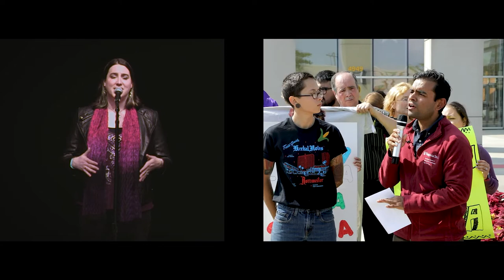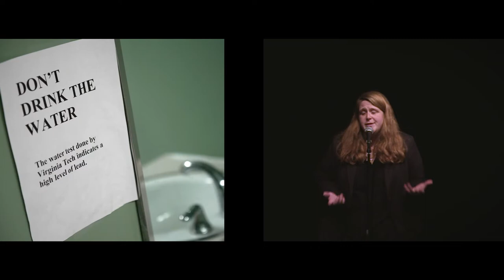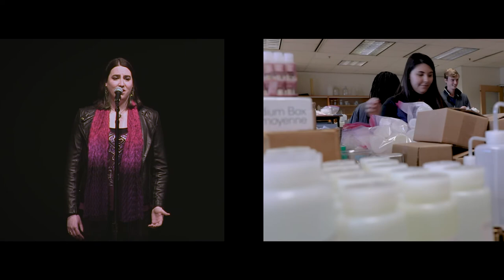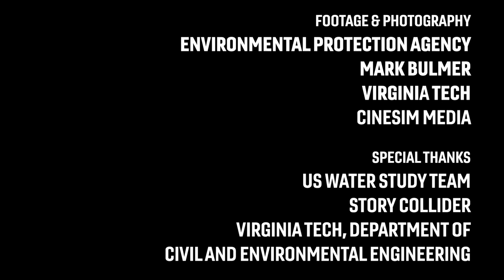Every Sample is a Story | a US Water Study documentary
Rebecca Kriss and Cassandra Hockman share their converging research journeys in public-inspired science on the Story Collider stage.

Community: Chicago suburbs of Cicero and Berwyn.